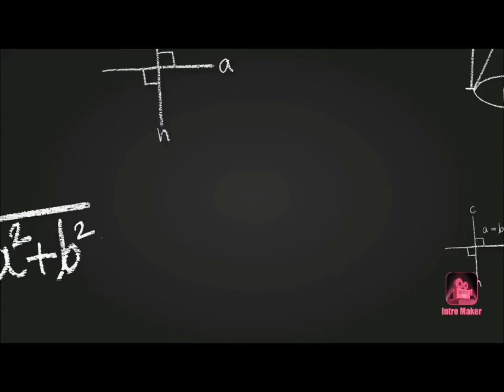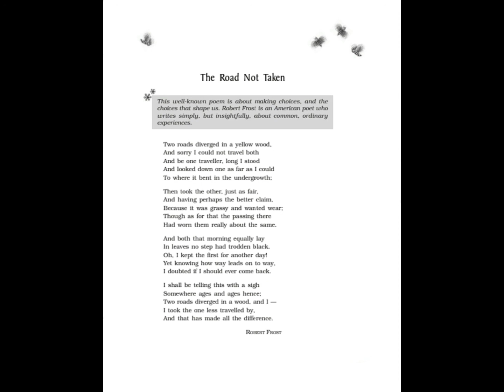The Road Not Taken | Chapter 1 | Class 9 | English | Beehive | NCERT | Audiobook | NCERT AudioHub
Hi, this video is an audiobook of the chapter The Road Not Taken of the book Beehive for Class 9. For better understanding it is suggested to read along with the video.

Queries Solved: -

1. Class 9 Chapter 1 The Road Not Taken Audiobook
2. Audiobook for the chapter The Road Not Taken Class 9
3. English reading for the chapter 1 The Road Not Taken
4. Reading of the book Beehive
5. Class 9 Chapter 1 The Road Not Taken Reading

Attributions:-

Audio in the Video: AI voice of "Peter Moore" from Wideo